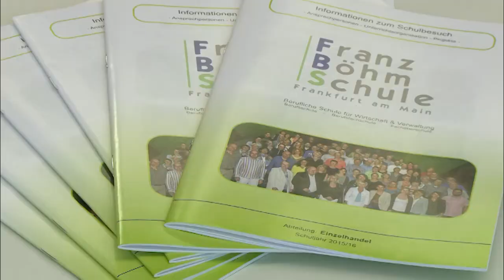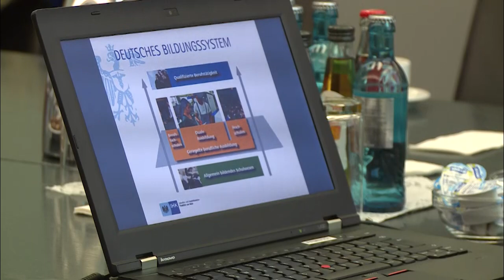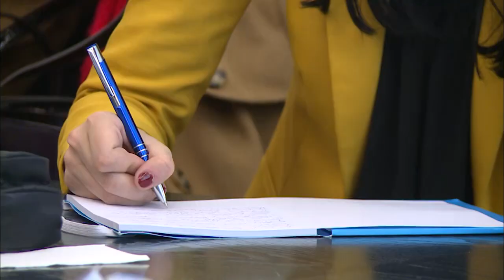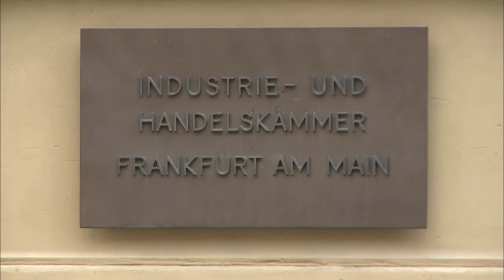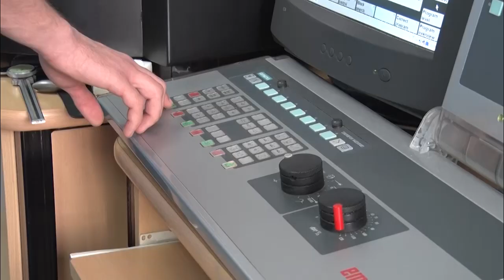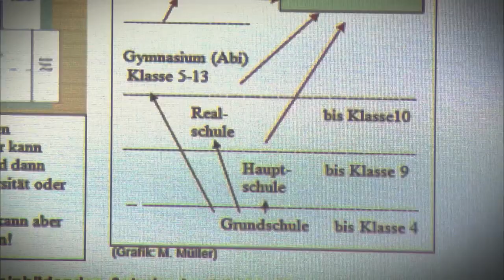Dokumentrni film: DUALNO OBRAZOVANJE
Dokumentrni film "Dualno obrazovanje" televizije N1 govori o tome kako se nemački model srednjoškolskog obrazovanja može primeniti u Srbiji.